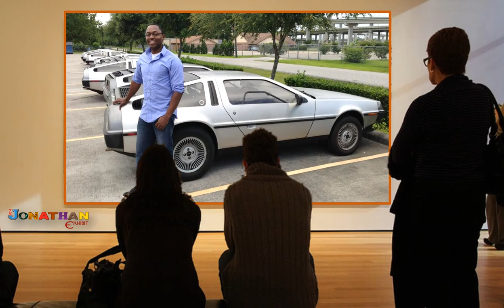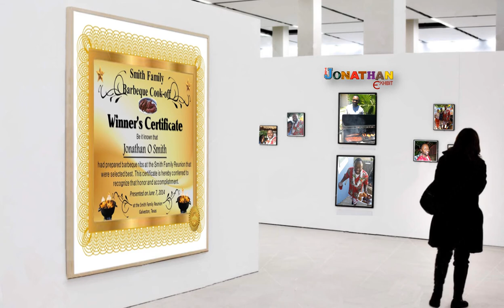The Jonathan Exhibit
Simulated art museum of Jonathan's pictures